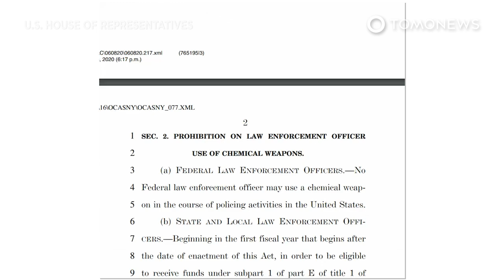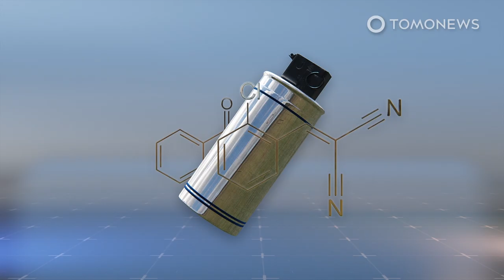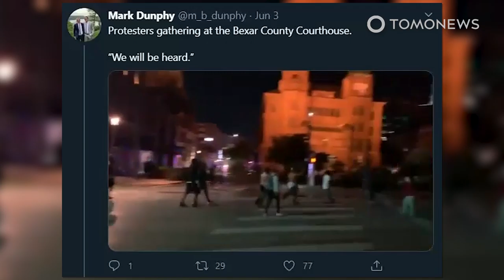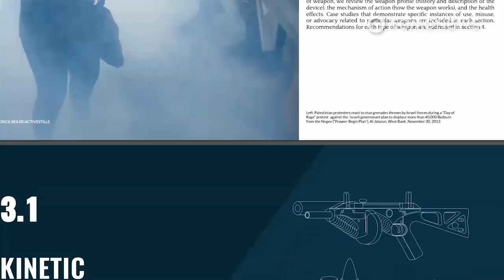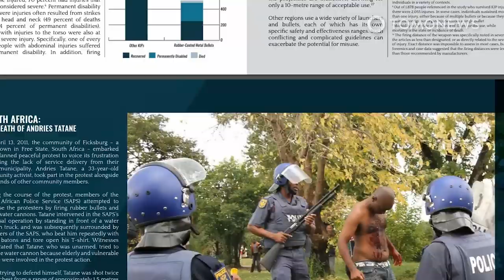Explainer: What Is Teargas?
WASHINGTON — Tear gas is a chemical weapon used for crowd control that causes irritation to the eyes, mouth, throat, lungs and skin, thus incapacitating individuals.

SOURCES:
LiveScience, Centers for Disease Control and Prevention, Los Angeles Times, Fox9